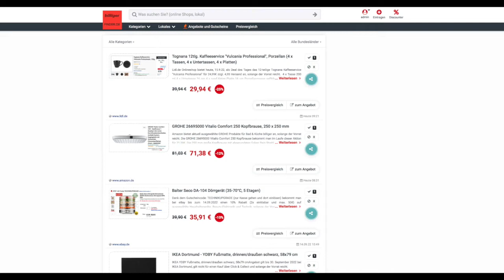Schnäppchen/Billiger des Tages 15.09.22 - GROHE 26695000 Vitalio Comfort 250 Kopfbrause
Heute ist Schnäppchen/Billiger des Tages - GROHE 26695000 Vitalio Comfort 250 Kopfbrause.